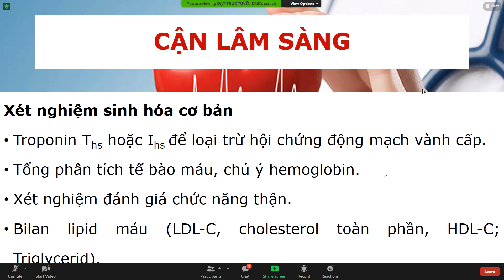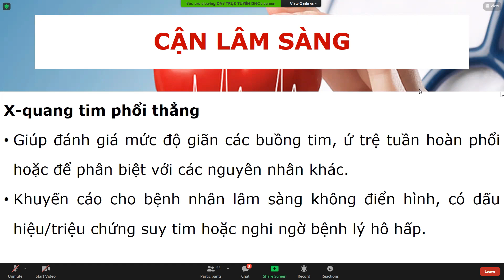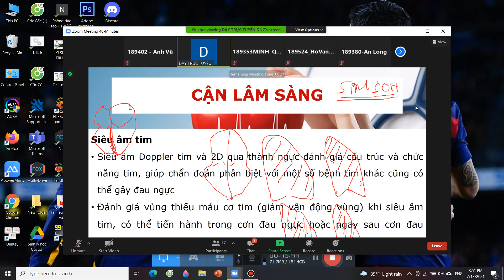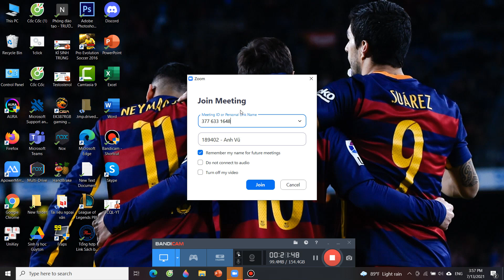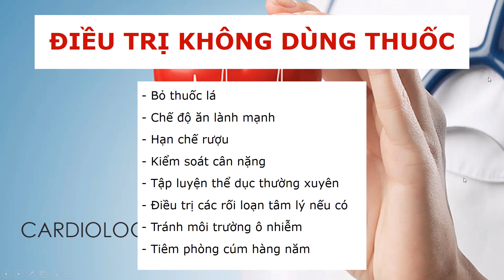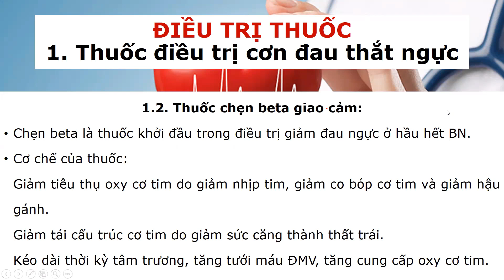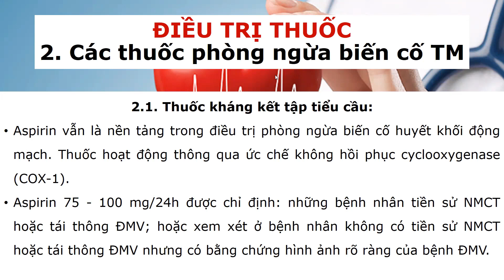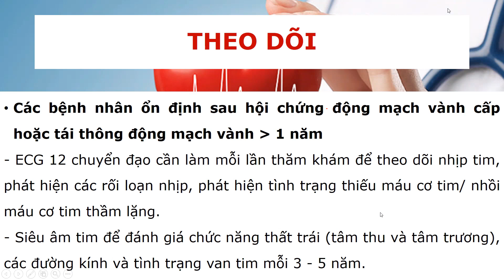Bệnh học Nội - CLS và điều trị Bệnh mạch vành mạn